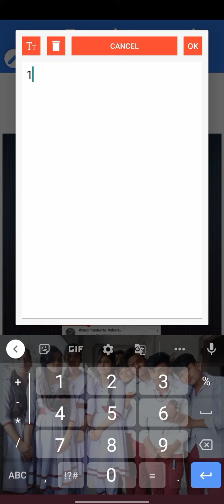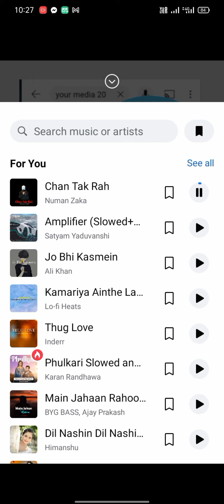How to complete 100k subscribers in one minute। 😱How_to_complete_100k_subscribers